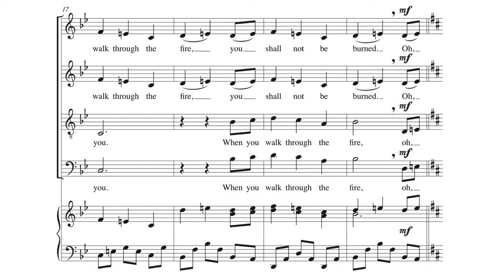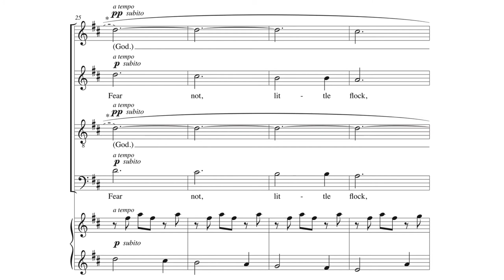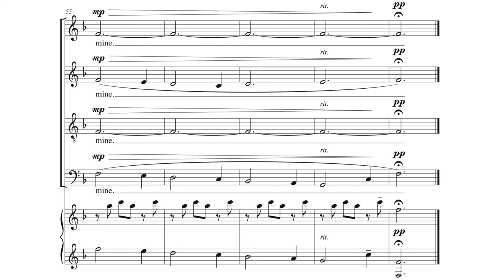Be Not Afraid - Jonathan D. Campbell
by Jonathan D. Campbell
VOICING: SATB, Piano
DIFFICULTY: Easy-Medium
SEASON: General; Healing; Ordinary Time

In this expressive and moving anthem, Jonathan D. Campbell pairs texts from Isaiah with sweeping melodies and rich harmonies along with a piano accompaniment that adds gentle color. Your choir will provide beauty and reassurance as they sing of God’s presence in our lives.